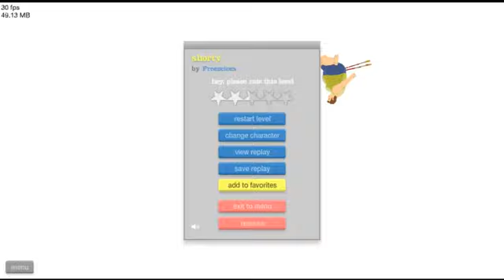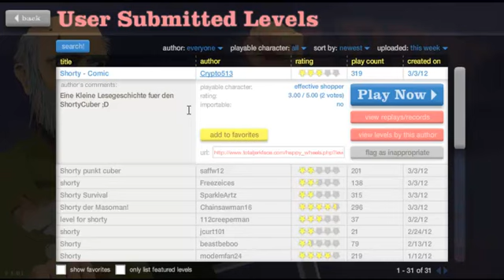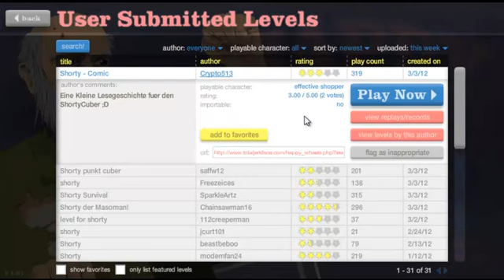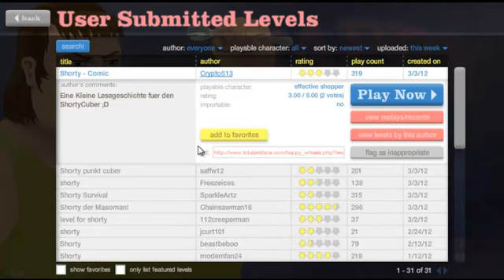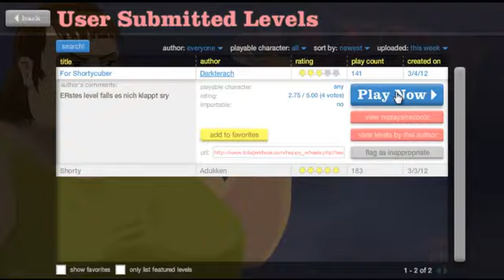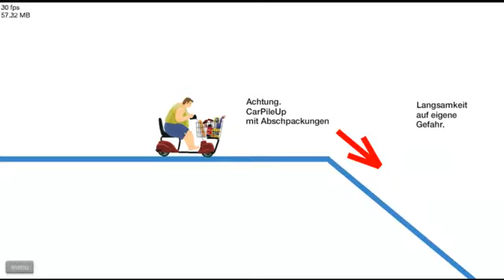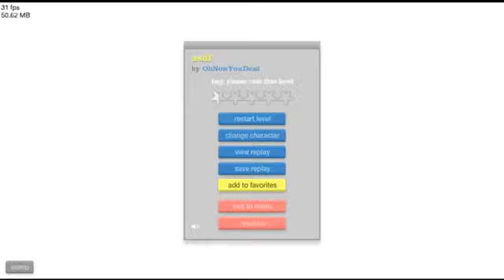Happy Wheels w/ Shorty -10- Es war einmal...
Wer auch Lust und Laune hat dieses Spiel zu spielen schaut hier rein:

Ich hoffe euch gefällt dieses Projekt. Es wird so lange gehen wie ihr Leute gefallen daran habt! Habt ihr also kein Interesse mehr, dann wars das. Kann also auch gleich nach diesem Part sein!